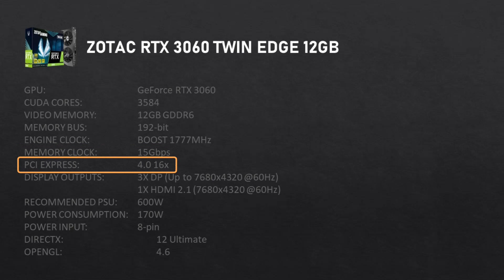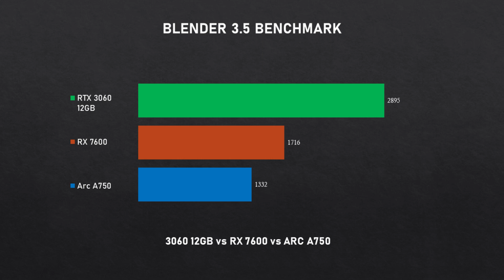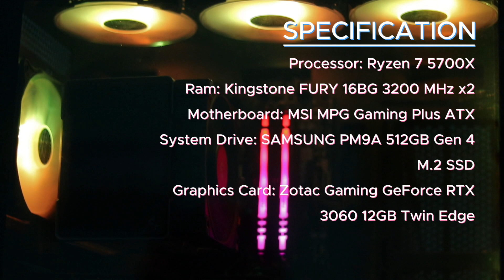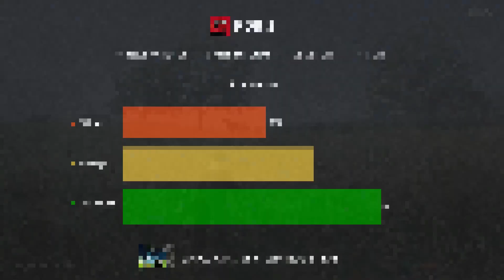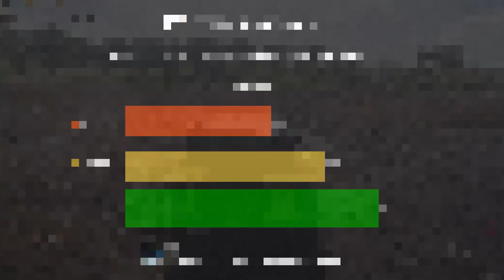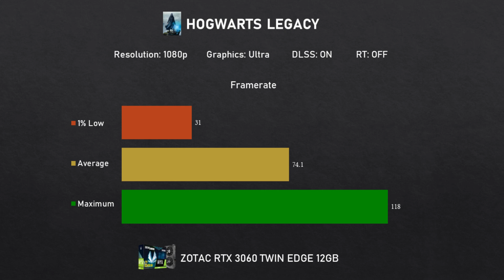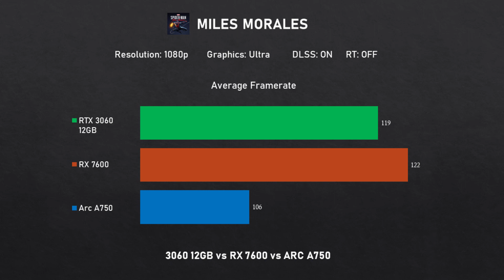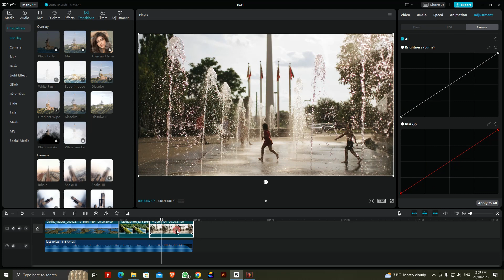This GPU is Still Best in budget in 2023!! (Compared to Arc A750, Rx 7600) | RTX 3060 12GB Review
Hi, in this video I have completely broke down the performance of Zotac NVIDIA RTX 3060 12GB Twin Edge Graphics Card showing its Synthetic Benchmark Score, 3D benchmark score, Gaming Benchmark Score and all the other things.
So this video will help you to decide whether to buy RTX 3060 or Arc A750 or RX 7600.
RTX 3060 12GB, RTX 3060 12GB vs 4060 8GB,
RTX 3060 12GB vs 3060 ti 8GB, RTX 3060 12GB Gaming Test, RTX 3060 12gb VS Rx 7600,
RTX 3060 12GB vs rx6700 xt, RTX 3060 12GB vs RTX 4060,
RTX 3060 12GB vs Arc a750, RTX 3060 12GB Review, RTX 3060 12GB vs Arc a770,
RTX 3060 12GB vs rx 6600,
RTX 3060 12GB vs 8GB, RTX 3060 Review in Bangla, RTX 3060 12GB Review in Bangla, Zotac RTX 3060 12GB Review in Bangla, Zotac RTX 3060 12GB Twin Edge, Zotac RTX 3060 12GB OC Review, Rx 7600 vs RTX 3060, best pc games 2023 witout graphics Card, intel arc vs rtx 3060, Arc a750 vs rx 7600, Best Cpu for arc a750, best ddr3 gaming pc build,